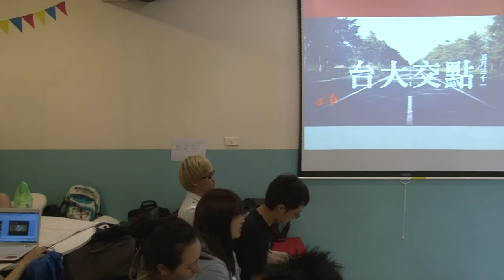台大交點Vol 2 - 張雲淞 - 豐富的經歷 精采的人生